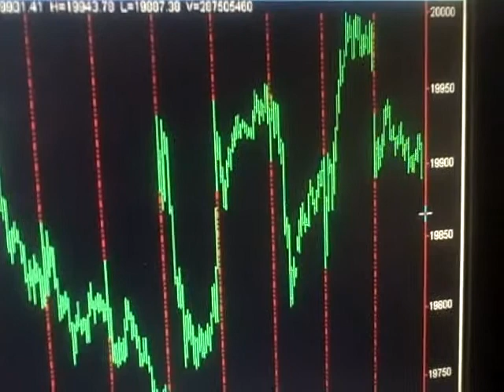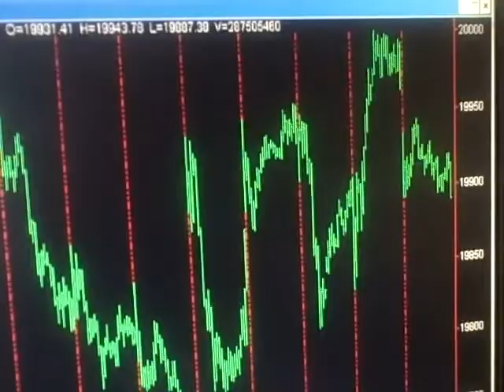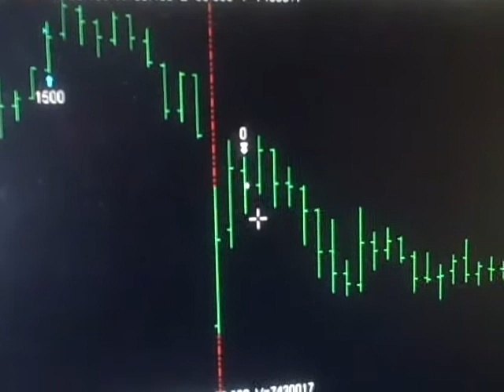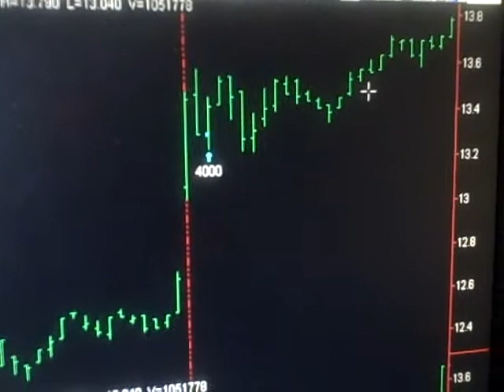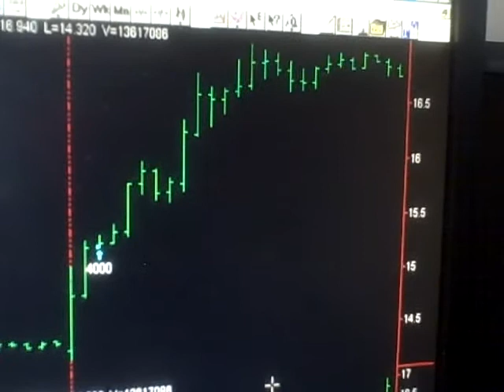Today Stock Market